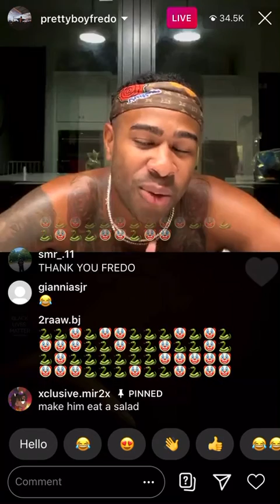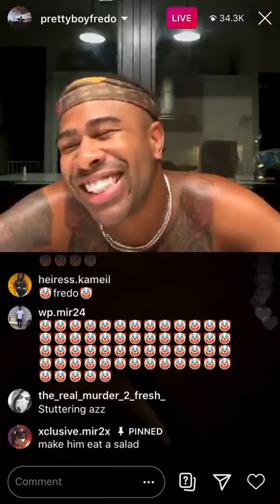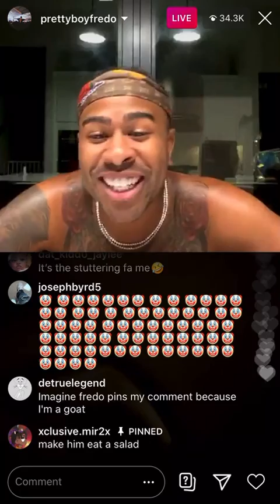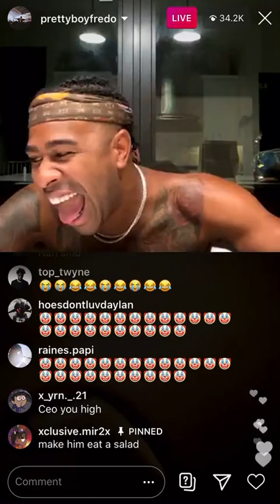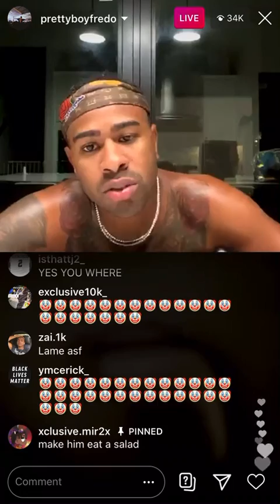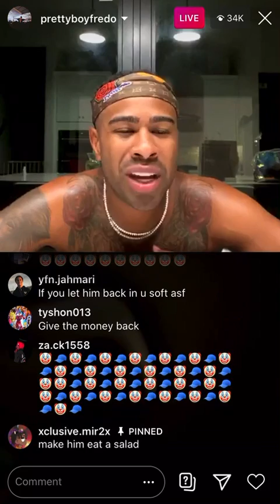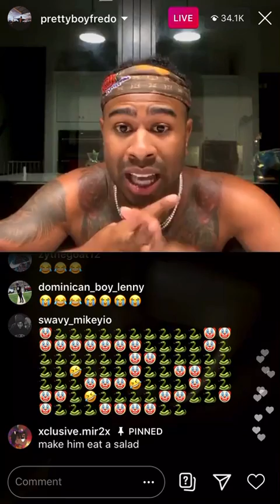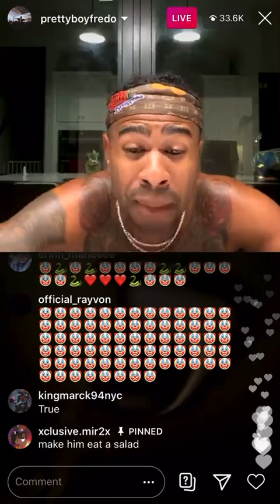PRETTYBOYFREDO IG LIVE 9/13/2020 ( Prettyboyfredo exposes CEO for 60k situation) **CEO begs😭😰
In this video pretty boy Fredo goes live and exposes one of his members for a situation.